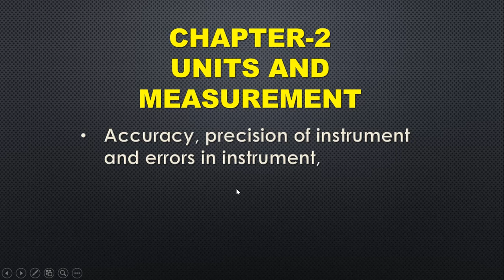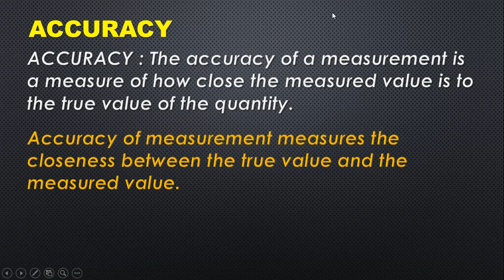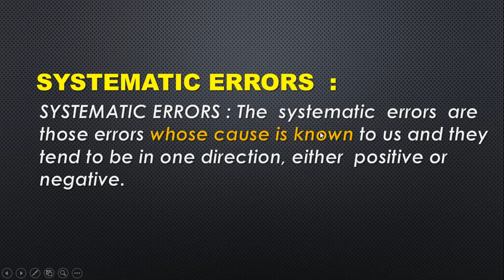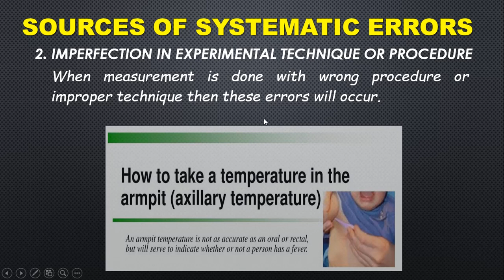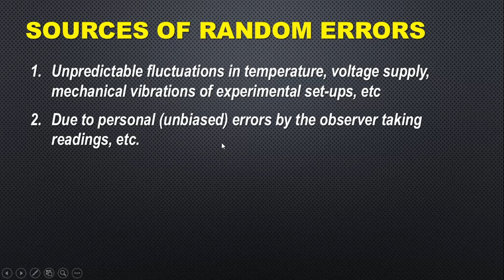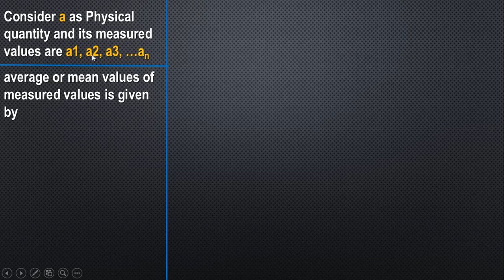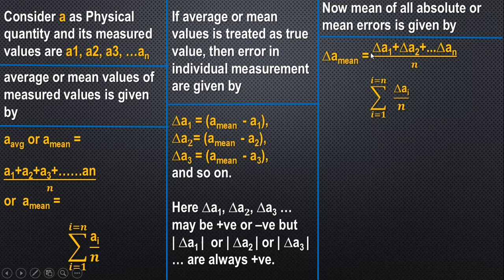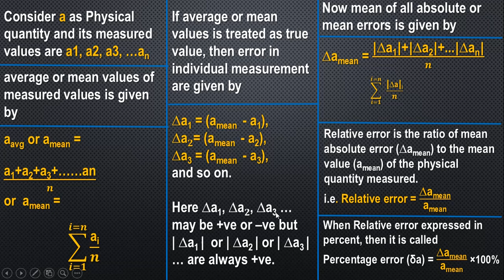CHAPTER-2 : UNITS AND MEASUREMENT (PART-4)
ERROR, TYPES OF ERROR, MINIMISING ERROR, ABSOLUTE, RELATIVE AND PERCENTAGE OF ERROR